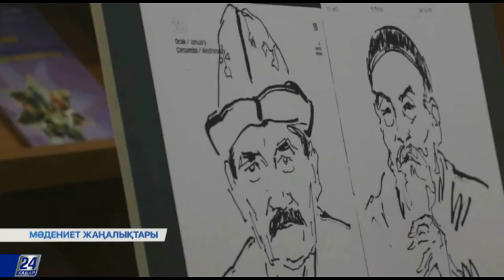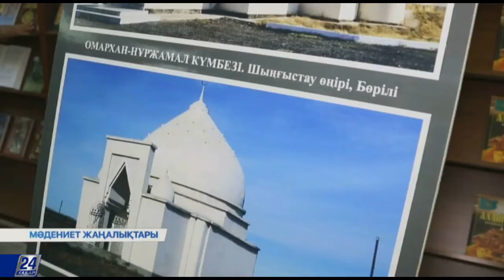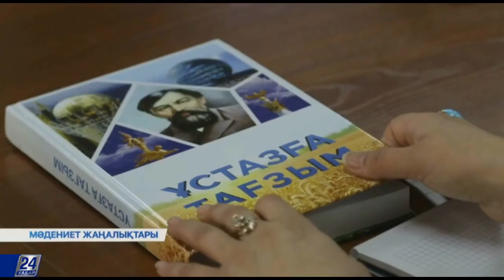Ақын Сайын Назарбекұлы алғаш рет өз туындыларын көпшілікке таныстырды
Сексеннің сеңгіріне шыққан ақын Сайын Назарбекұлының шығармашылық кеші өтті. 50-ден асқанда қолына қалам алып, том-том кітап жазған жазушы алғаш рет өз туындыларын көпшілікке таныстырды. Соңғы 27 жылда 32 кітапты жарыққа шығарған драматург, шығармашылыққа кеш келдім деп өкінбейді.